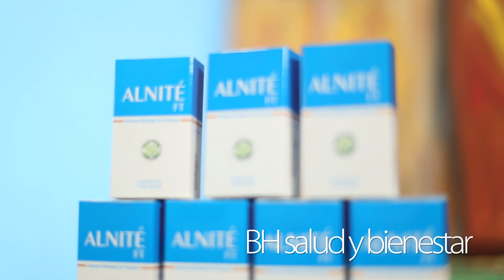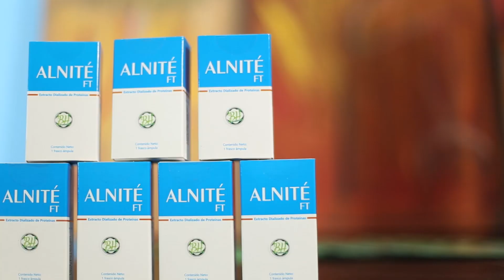Conoce ALNITÉ FT | Consulta Saludable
La Dir. y Lic. Bety Hernández, de BHSaludyBienestar, nos presenta un nuevo suplemento alimenticio llamado ALNITÉ FT, un derivado de los leucocitos, ¡Conócelo!